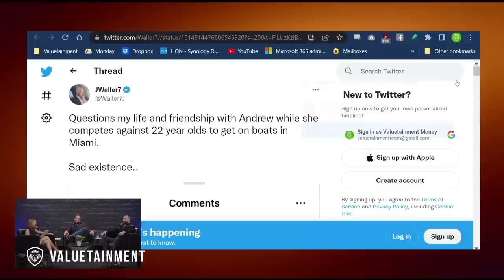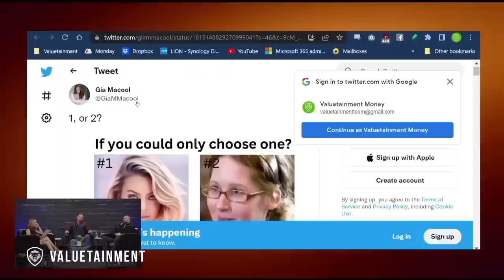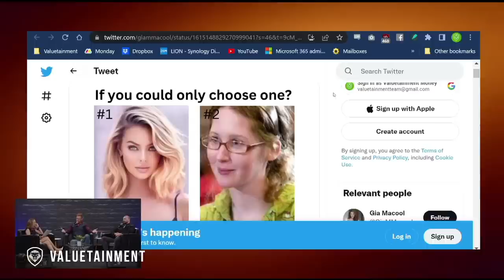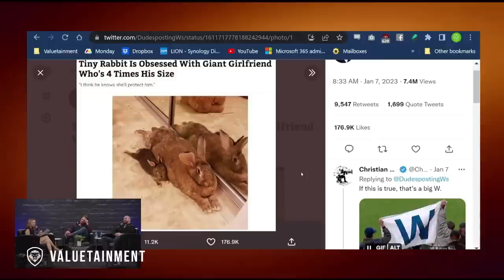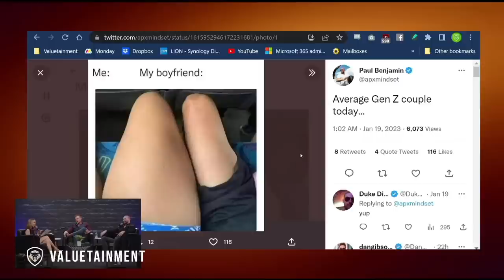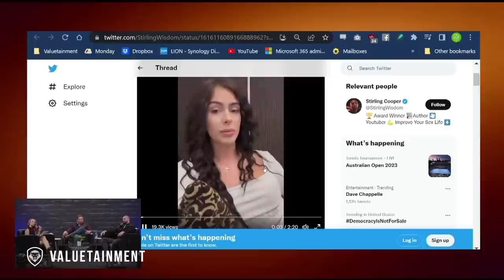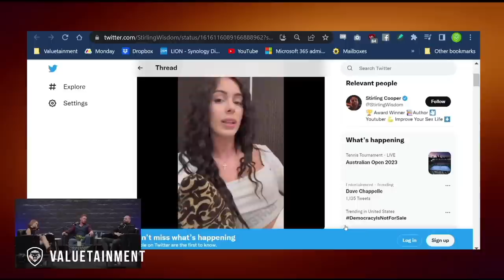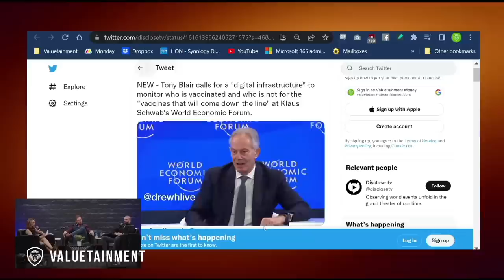Feminized Men And Masculinized Women w/ @JWALLER & @StirlingCooper | Jedediah Bila Live | Episode 89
Jed sits down with Justin Waller & Stirling Cooper to discuss the death of masculinity, the role of biology in male vs female preferences, VICE’s hit piece on Tate, what really happens at War Room events, and Stirling’s bedroom tips for men. They also react to social media content on feminized men and respond to the latest tools of The Matrix

0:00 - Start
3:50 - The death of masculinity
17:31 - The role of biology in male vs female preferences
26:17 - Reaction to VICE’s hit piece on Tate
49:45 - Reaction to a woman questioning Justin’s judgment
59:36 - Who would you choose to date?
1:40:16 - Reaction to Stirling’s bedroom tips for men